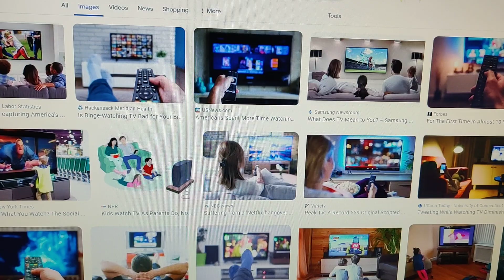My It's OK series. It's OK if you didn't get anything done this Weekend. There's always tomorrow!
Just wanted to provide some positive vibes.. as the internet can be pretty negative.

In this installment of "It's OK"
I talk about how you know.. your weekend passes by and all you did was eat and watch tv.

Life happens.. and sometimes we just don't get stuff done.

Well.. It's okay... maybe we can have a good tomorrow or next weekend.  It's okay.